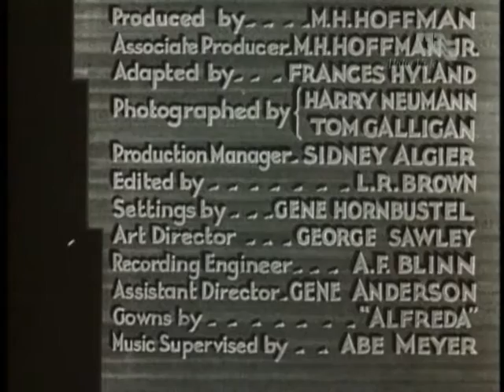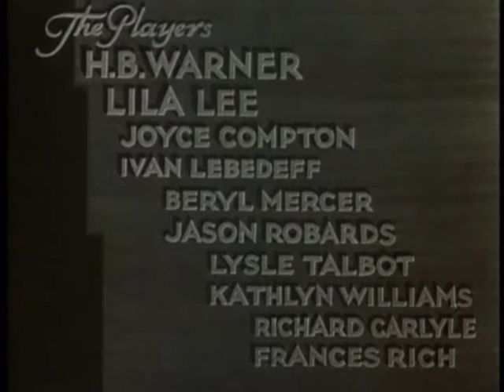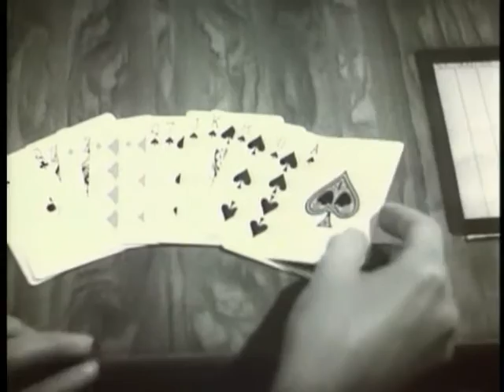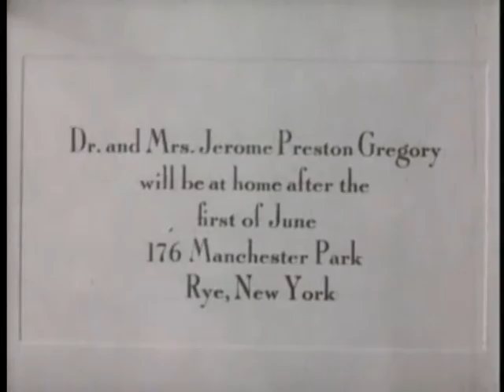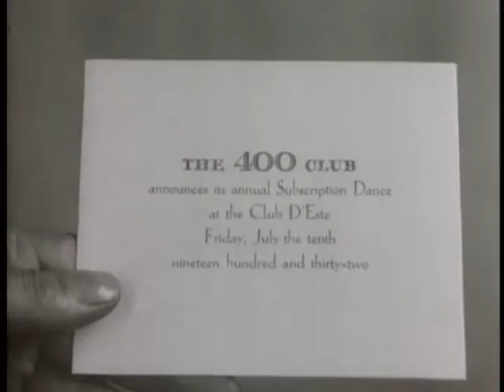Unholy Love (Deceit) (Madame Bovary) (1932) 5.3/10 - FULL Movie - H.B. Warner, Lila Lee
An adaptation of Madame Bovary transported to Rye, New York in the 1930's. All characters have been renamed.